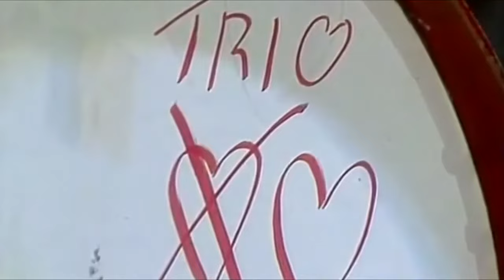Thommy's Pop Show Extra 1983